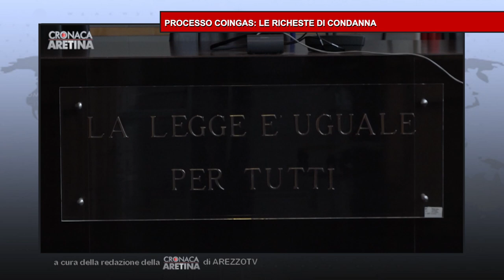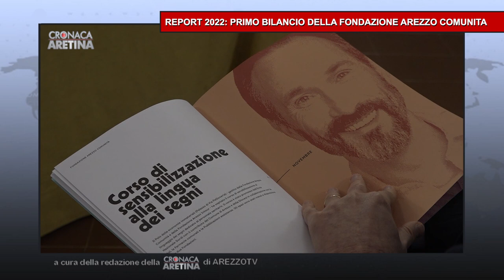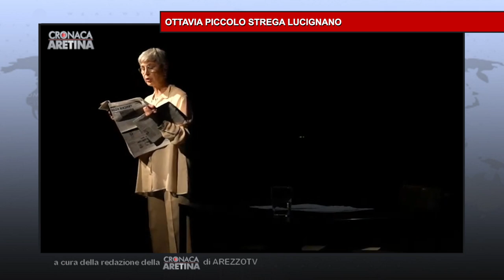Cronaca Aretina Flash del 20/01/2023